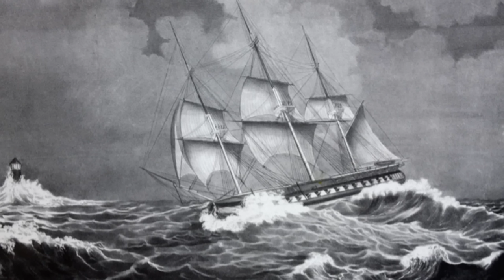Dueling Death of Decatur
Alexander Hamilton's death did not put an end to the practice of dueling in America. Although nearly forgotten today, another duel sixteen years later shocked the nation as much or perhaps even more.